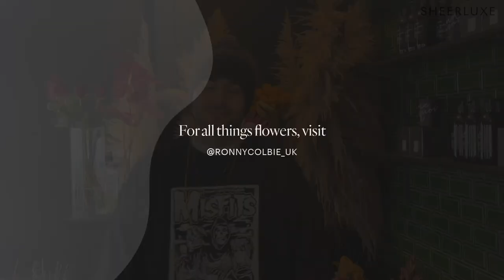Wedding Special - Bridal Make Up, Flower Trends, Tablescaping & Fashion | SheerLuxe Show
Today on the SheerLuxe Show, Georgie Coleridge Cole is back – and it’s a wedding special! The industry, not to mention brides-to-be, have had a tough time over the last year, so we thought it needed a bit of love and celebration. Plus, we wanted to share a bit of inspiration for when the industry gets back up and running again. So, from fashion and beauty to tablescaping and flowers, we're covering it all.

First, celebrated wedding planner Sarah Haywood shares her best tips and advice – from the first thing you should do when you get engaged to the three most common mistakes to avoid. Then, luxury tableware company Maison Margaux talks us through three beautiful tablescapes – perfect if you need some inspiration for entertaining. Later, make-up artist Hannah Martin – the woman behind multiple celebrity and royal wedding beauty looks – has created three different ideas to replicate on your big day. Plus, SL-favourite and ultra-cool florist Ronny Colbie is here to chat wedding flower trends for 2021.

Finally, SL’s Senior Editor Charlotte Collins reveals some serious gems – from the latest designer bridal-wear names to know, to the must-have wedding day accessory…

AD | HANNAH MARTIN BRIDAL MAKE UP LOOKS WITH ARMANI BEAUTY